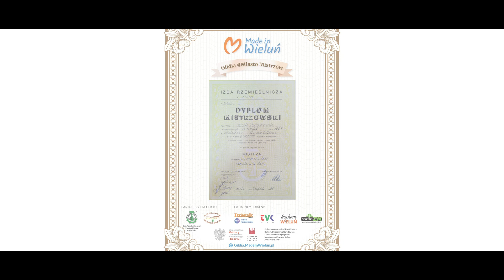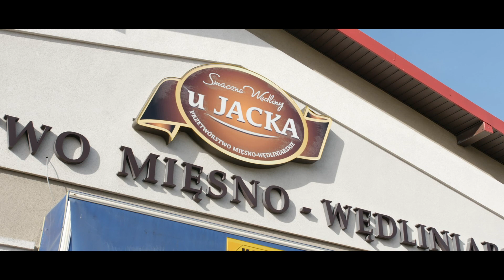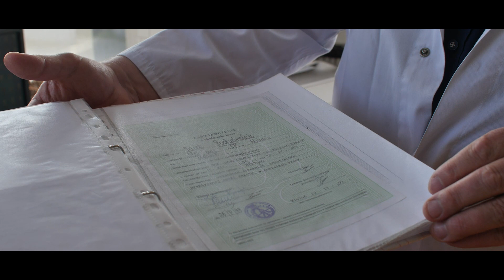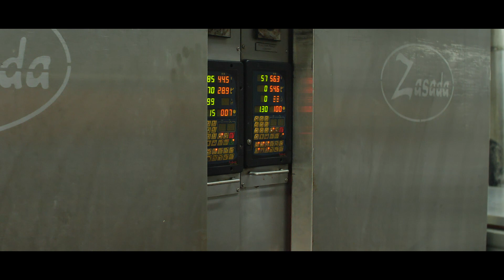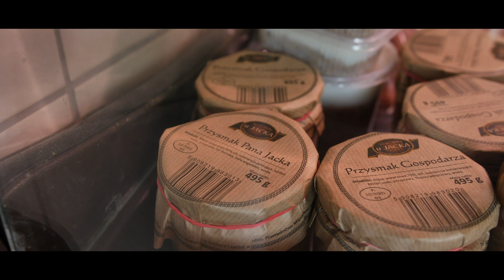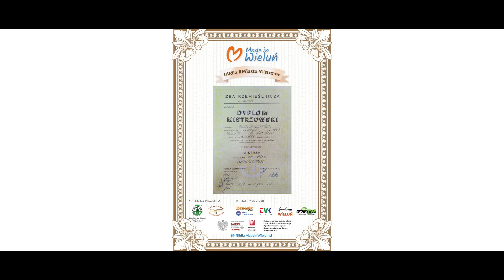Made in Wieluń / Gildia MiastoMistrzów - Mistrz w rzemiośle rzeźnictwo i wędliniarstwo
Gildia.MadeInWielun.pl

Projekt Gildia MiastoMistrzów podkreśla szczególne znaczenie rzemiosła w rozwoju gospodarczym powiatu wieluńskiego. Rzemiosło na ziemi wieluńskiej zawsze odgrywało dużą rolę w rozwoju gospodarczym. Dawało zatrudnienie i pracę zarówno w pierwszych chwilach po odzyskaniu niepodległości jak i w późniejszych okresach dziejów miasta.

Rzemieślnicy - mistrzowie / czeladnicy byli motorem napędowym rozwoju społeczno-gospodarczego ziemi wieluńskiej.

Projekt Gildia MiastoMistrzów - Dofinansowano ze środków Ministra Kultury, Dziedzictwa Narodowego i sportu w ramach programu Narodowego Centrum Kultury EtnoPolska 2021.

Zakład Przetwórstwo Mięsno-Wędliniarskie Jacek Podgórniak w Felinowie (gmina Osjaków) rozpoczą działalność gospodarczą w 1999 roku. Zajmujemy się produkcją wyrobów mięsnych i podrobowych z mięsa wieprzowego oraz wołowego. Wędliny są wyrabiane ręcznie, sposobem trzadycyjnym przekazywanym z pokolenia na pokolenie. Wędzenie odbywa się także w sposób tradycyjny przy użyciu drewna drzew liściastych z dodatkiem jałowca.